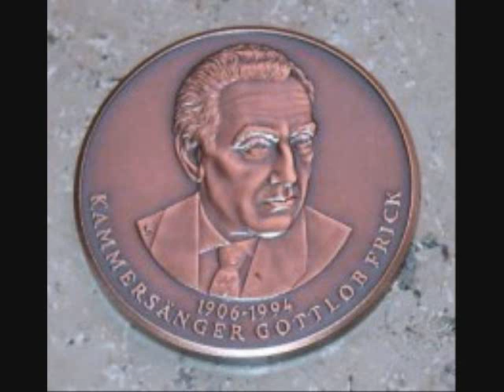Gottlob Frick "Auf der Heide blühn die letzten Rosen" Robert Stolz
Gottlob Frick singt "Auf der Heide blühn die letzten Rosen"
(Robert Stolz/Bruno Balz)